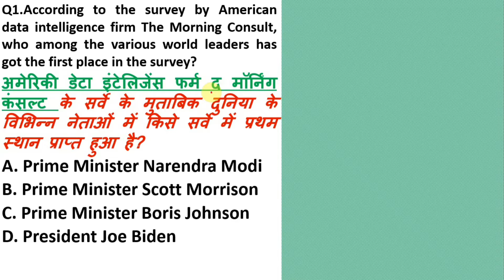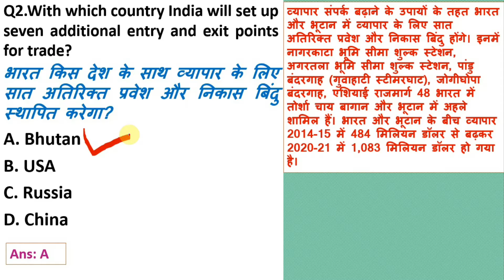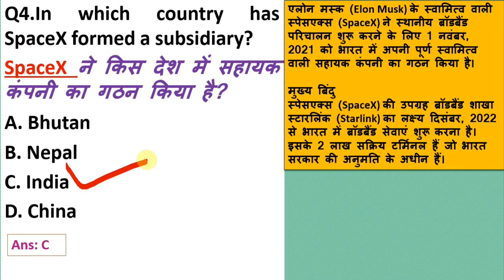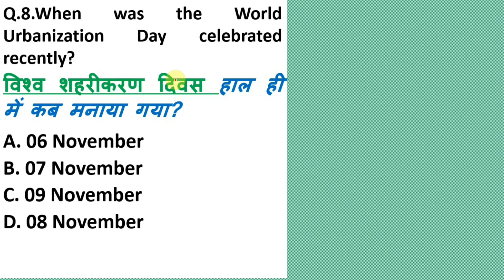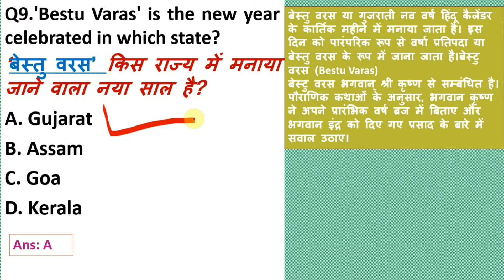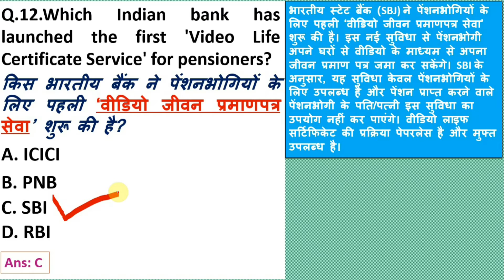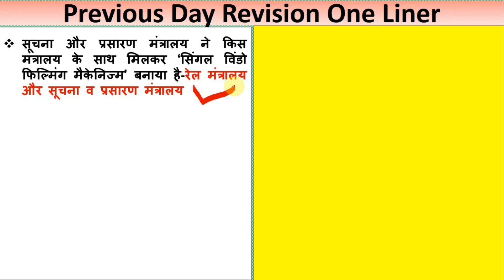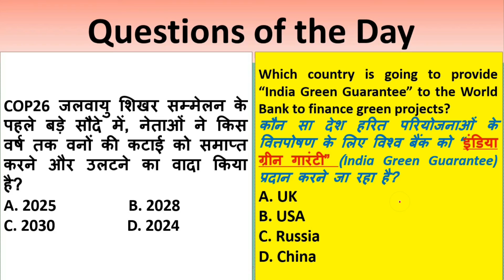10 November 2021 Important Current Affairs||Daily Current Affairs||Next Dose #816 BY Er. Pratap Sir